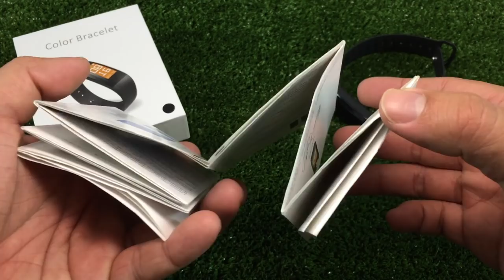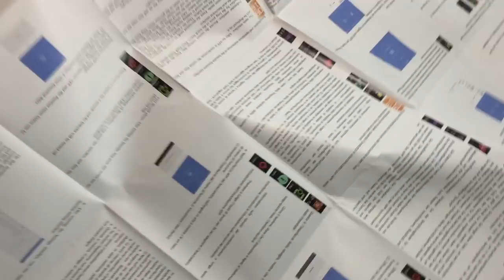SmartBand M99 นาฬิกาออกกำลังกาย : รีวิวทดสอบ By T3B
นาฬิกาออกกำลังกาย M99 สั่งได้ที่ Link นี้ครับ Nanotech
จอสีใหม่ล่าสุด 2018
วัดความดัน หัวใจ O2
ใช้งานง่ายผ่าน app
ดูรีวิวได้จาก YouTube